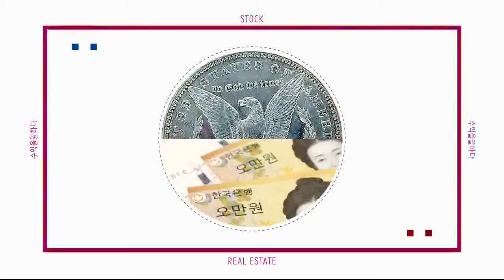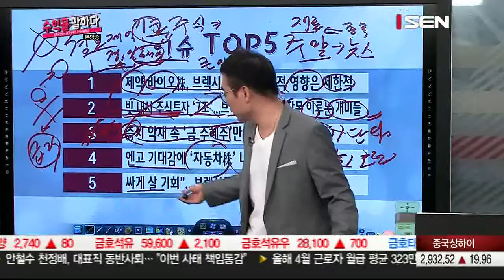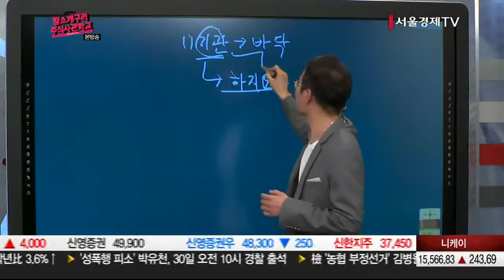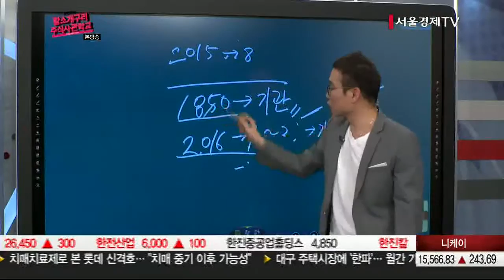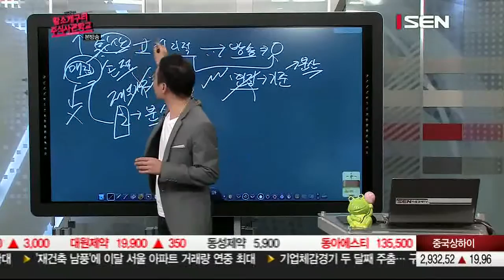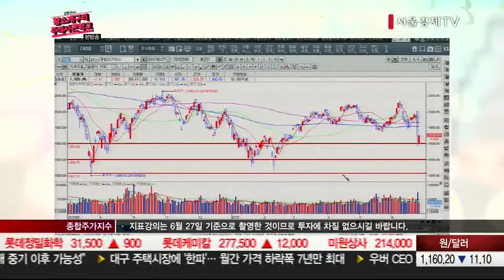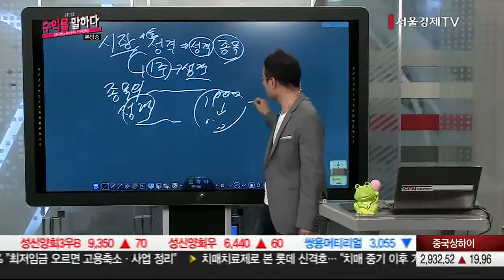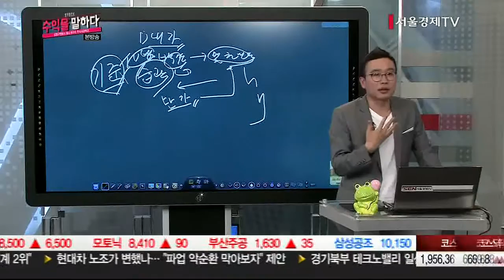20160629_수익을 말하다_ 김현구의 황소개구리 주식사관학교_33회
수익을 이끄는 작은 변화들을 통해 미래의 대박을 꿈꾸는 시간여행을 떠납니다.
매주 수요일, 센플러스 베스트 트레이더 김현구 멘토가 독자적인 차트기법으로 깊이 있는 시장 분석과
핵심 종목까지 공개합니다.
서울경제TV SEN ‘수익을 말하다’는 대한민국 대표 전문가들과 함께 합니다.